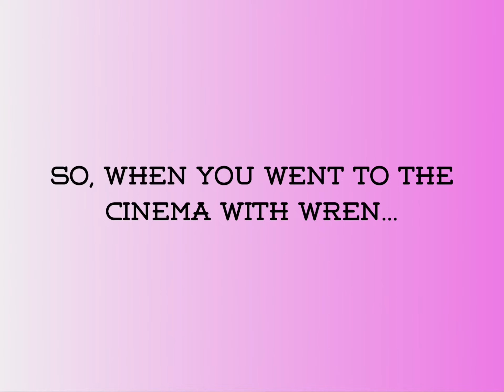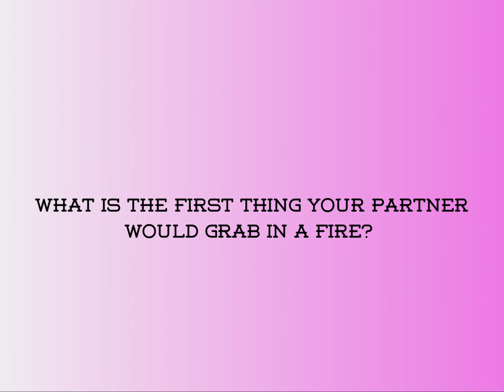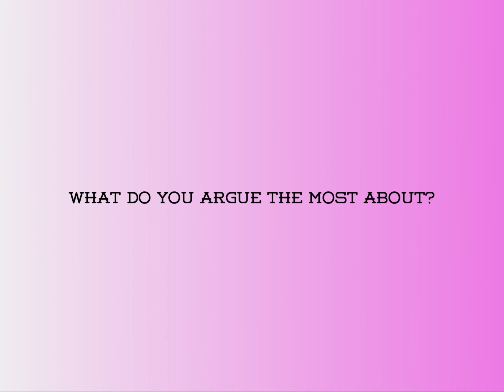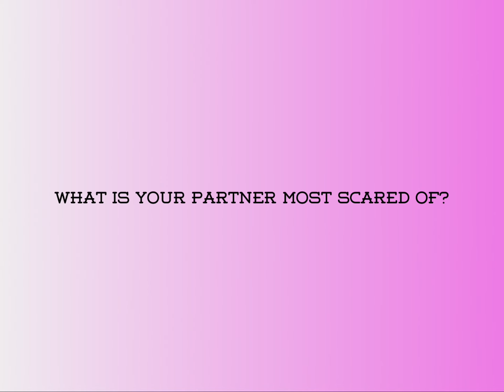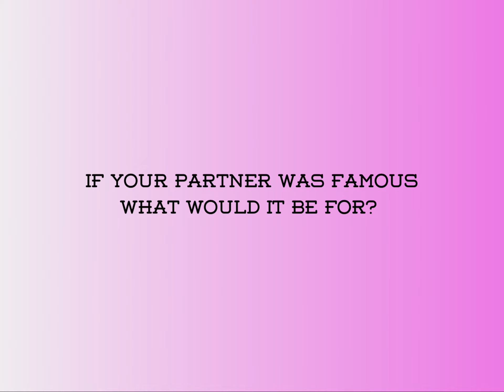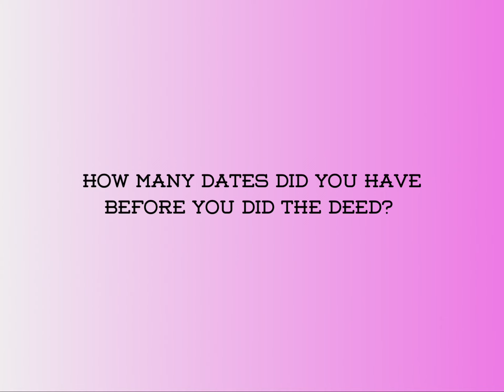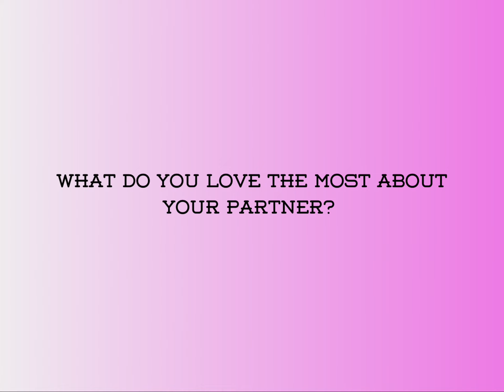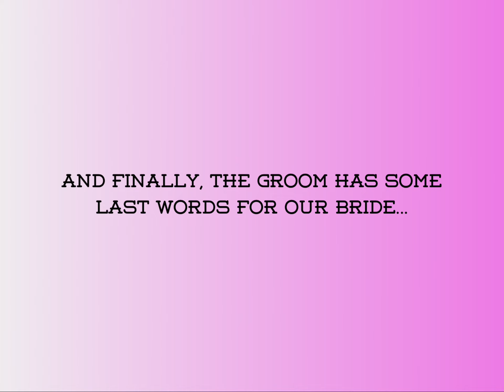holly hen 2024 mr and mrs